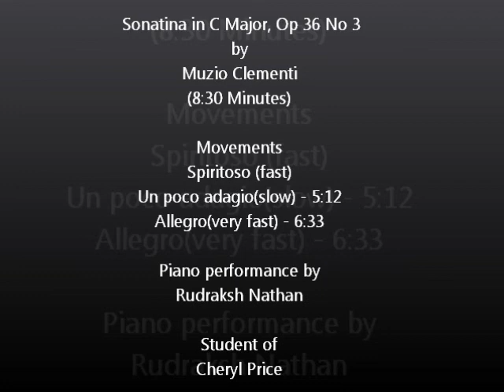Clementi Sonatina C Major Op 36 No 3.wmv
Sonatina in C Major Op 36 No 3 by Clementi